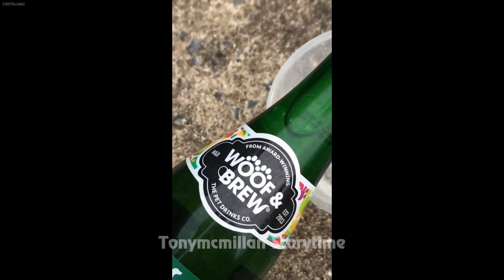Funny Cats Compilation: Best Cat Videos Ever 😂🙀 Best Funny Cats Videos 🤣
Hello friends!
Welcome!